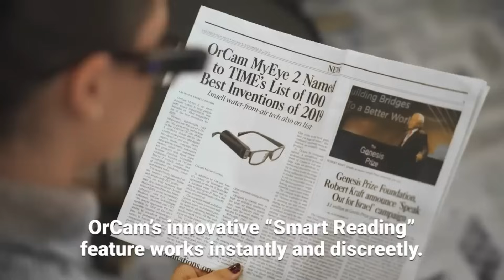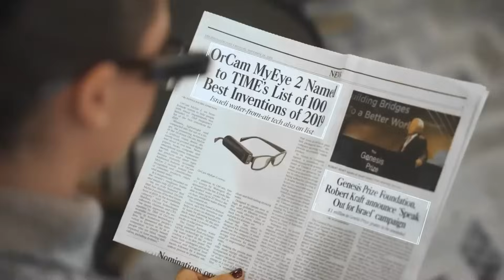14 MIND BLOWING FUTURE CONCEPTS YOU WON’T BELIEVE